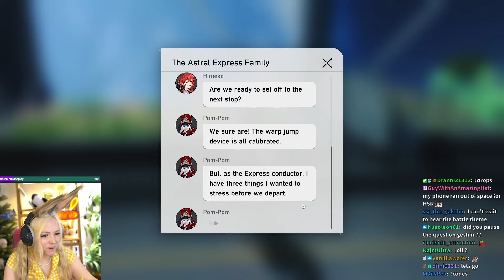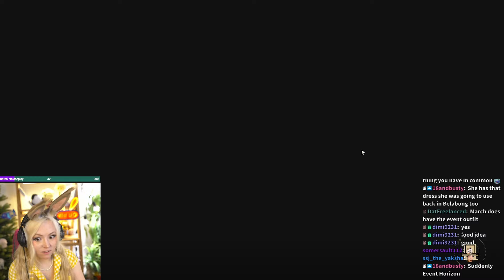Entering the DREAMSCAPE | Zepla plays through PENACONY 2.0 story Day 1 [Honkai: Star Rail]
Watch Zepla play Honkai: Star Rail LIVE on her Twitch channel